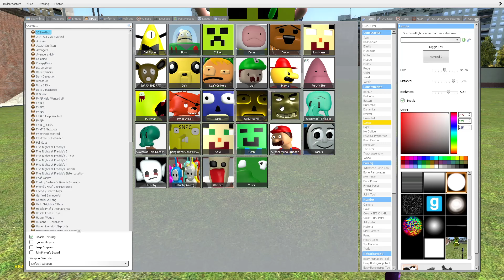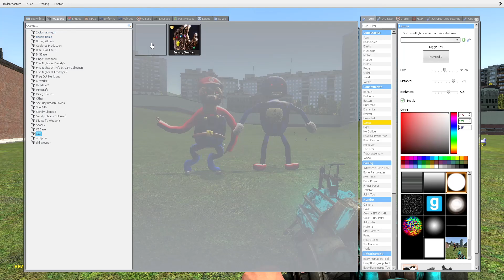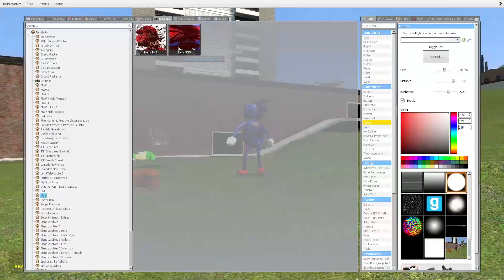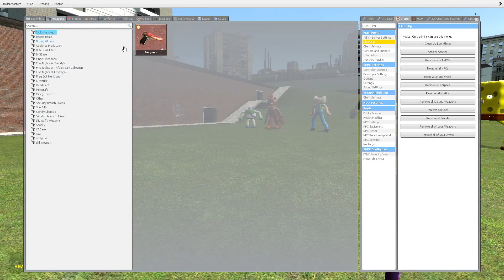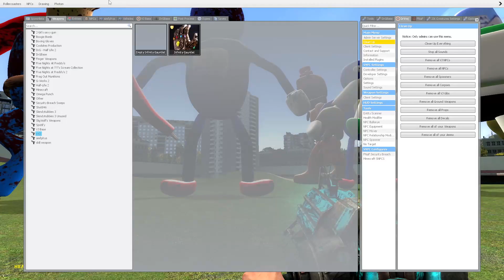BIG & SMALL SIZE 3D SANIC CLONES MEMES in Garry's Mod!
I MAKE BIG & SMALL 3D SANIC CLONES MEMES vs CURSED MERIO / SANIC  in Garry's Mod!